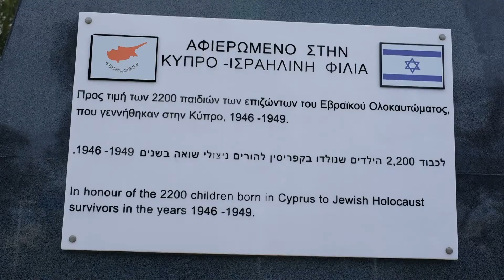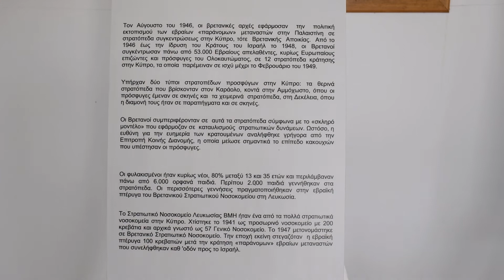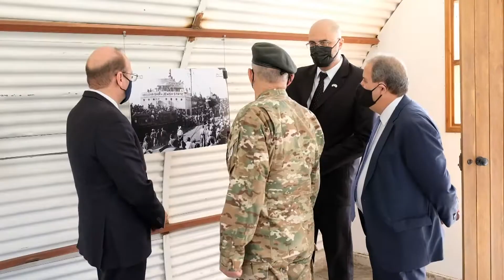Τελετή μνήμης για επέτειο τερματισμού λειτουργίας στρατοπέδων κράτησης Εβραίων